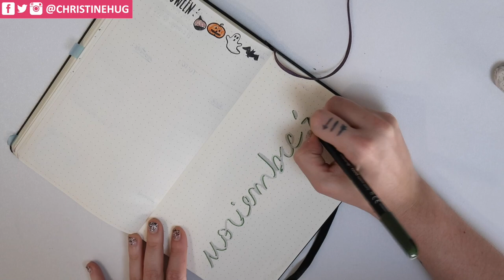Bullet Journal Noviembre 2017 · PLAN WITH ME #9 | Christine Hug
Hola :) Hoy os enseño como preparo el Bullet Journal de Noviembre y os cuento qué tal me ha ido el de Octubre! Tanto de mi bujo personal como el de la uni!